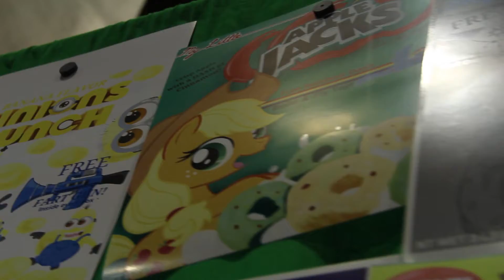Artrist Hector Ceniceros @ Amazing Arizona Comic-Con 2015 | Nerd With Balls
Local Arizona artist Hector Ceniceros gives NWB an exclusive interview on his life passion for drawing what he loves.

"The TMZ of Pop Culture"
Be sure to check out for all your pop culture news and reviews.

Need a Movie made? Our guy is the best